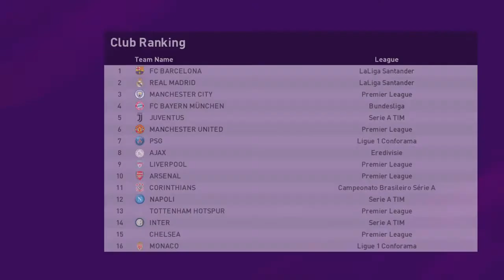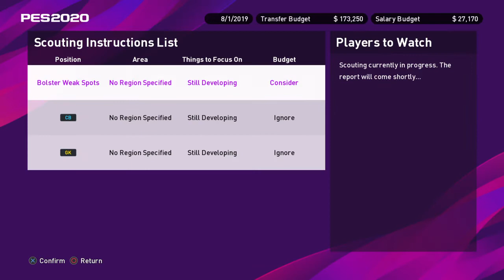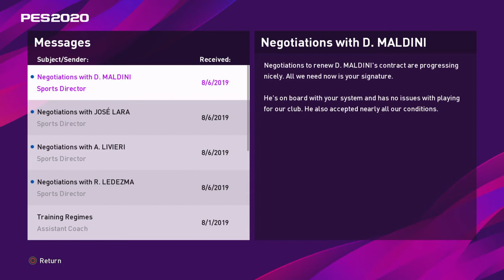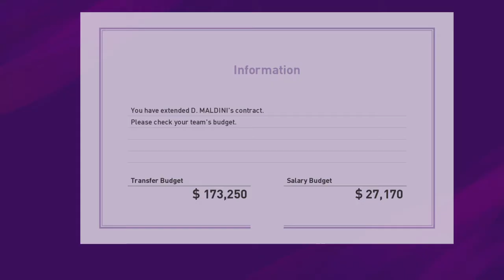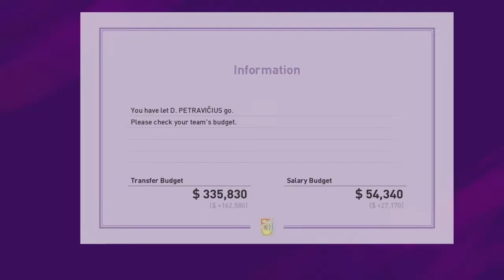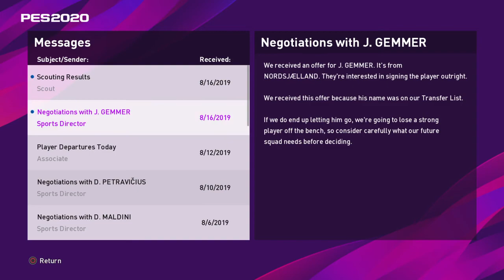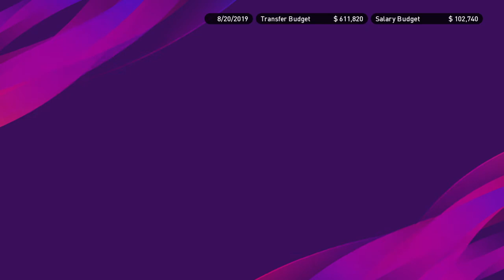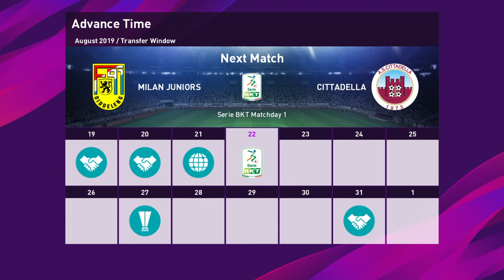PES 2020 Master League RTG Milan youth ep.1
PES 2020 Master League Road to glory Milan youth development team